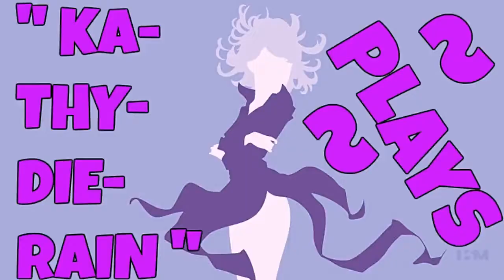KaThyDieRain Plays - Paladins Beta Pc Onslaught Training Game Mode Online With A.I PART #132.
KaThyDieRain Plays - Paladins Beta Pc Practice ONSLAUGHT Training Siege NEW Game Mode Online With / V.S / VERSUS A.I Opponents Gameplays PART #132. SNOWFALL JUNCTION ON THE MAP 🔛 👈

" ZHIN " is one of the Champions in Paladins.    🔛 👈

Windows:

MINIMUM:
OS: Windows XP SP2, Windows Vista or Windows 7
Processor: Core 2 Duo 2.4 GHz or Althon X2 2.7 GHz
Memory: 2 GB RAM
Storage: 10 GB available space

RECOMMENDED:
Memory: 4 GB RAM
Network: Broadband Internet connection
Sound Card: DirectX compatible sound card

Paladins - Reddit:   🔛 👈